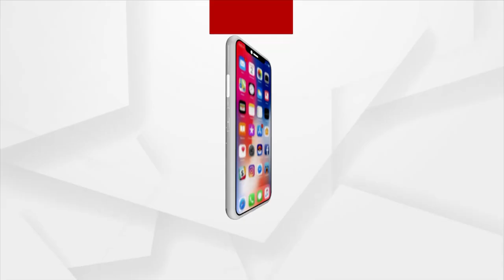ସୁରଙ୍କ ଆଖିରେ ଲୁହର ଧାର ।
ସୁରଙ୍କ ଆଖିରେ ଲୁହର ଧାର । ଆଜି ସୁରଙ୍କ କାନ୍ଦରେ ରୋକ ଲାଗୁନି ।